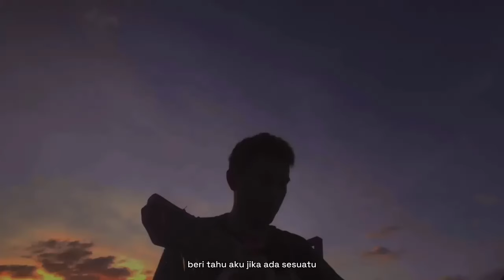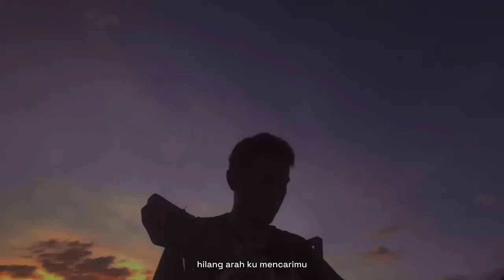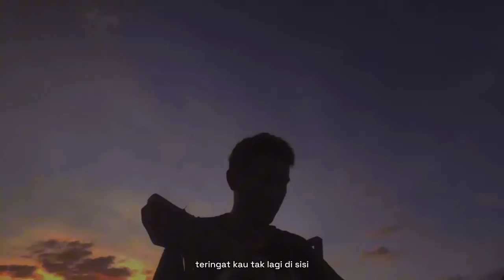Lagu suci dimana kini kau berada - PUDAR GAZZA ( Suci dimana kini kau berada ) Cover by Khaliq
Cover lagu Suci Dimana Kini Kau Berada - PudarGazza

Di hari itu, engkau dan aku
Bercerita, tentang cinta kita
Kau temani ku di kala apapun itu
Suka duka, kita arungi bersama

Namun mengapa, tiba tiba
Kau menjauh, dari diriku
Beritahu aku, jika ada sesuatu
Yang membuat, dirimu kecewa

Mungkin ini semua salah ku
Telah mengabaikan dirimu dulu
juga karna keegoisan mu
Dan Egoku yang tak pernah luluh

Suci dimana kini engkau berada
Hilang arahku mencari mu
Sampai kini tak kunjung berjumpa

Janji masih terngiang janji manismu
Yang kau janjikan kepadaku
Kembali kau peluk erat tubuh ku

Haaaa haaaa haaaa...

Setelah semuanya kuberikan
Kini kau tinggalkan begini
Harapanku sudah tak berarti
Kau pergi untuk selamanya

Kembali kau peluk erat tubuhku

Kini saat ku terjaga dari mimpi
Teringat kau tak lagi sisi
Mengalir air mataku di pipi... Suci

Follow khaliq al ansyar

CREDITS